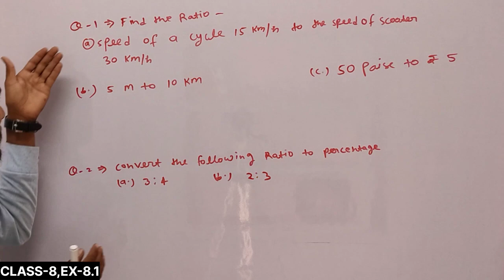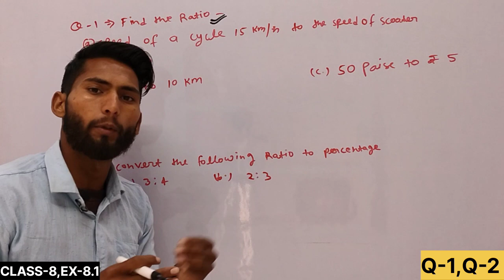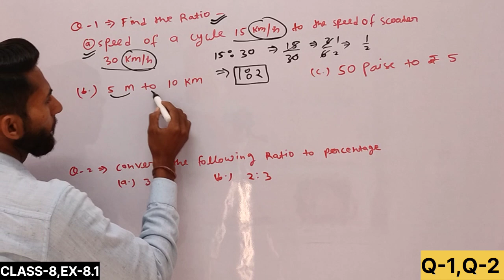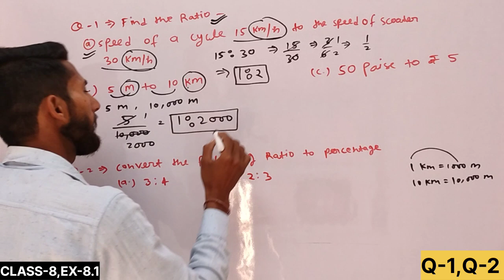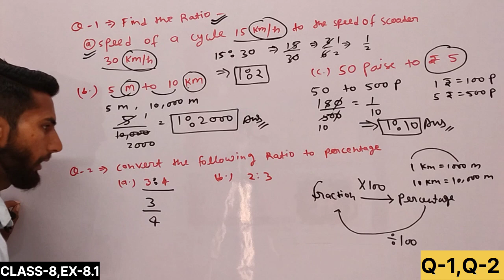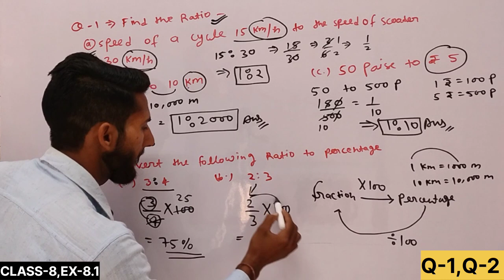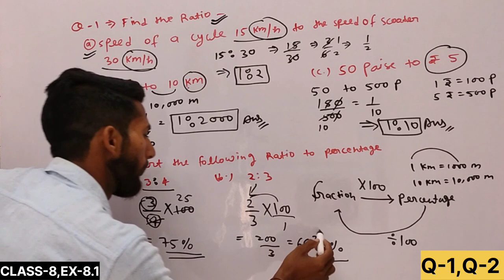Q-1,Q-2,CLASS 8, EXERCISE 8.1,NCERT MATHS BY SK CLASSES MURSAN 🔥BEST VIDEO/ncert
Q-1,Q-2,CLASS 8, EXERCISE 8.1,NCERT MATHS BY SK CLASSES MURSAN 🔥BEST VIDEO/ncert EXPLAIN up board exam 2023 best video for you

       most important concepts
       most important objective and formulas
best question paper for exam
best video of objective most expected questions

how to read in last 3 days

last time study best video best method best topic and important topics

COORDINATE GEOMETRY FULL CHAPTER